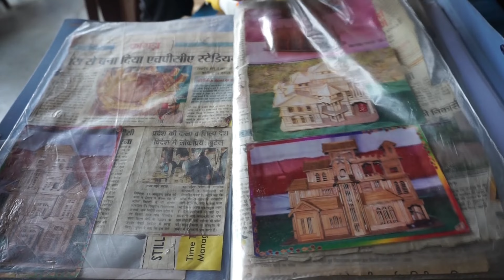Bamboo Artisan in Himachal Pradesh || Renewable Source || Bamboo Art || Eco Friendly World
The spirit of Bamboo Artisans of the tribal vilages and towns in Himachal Pradesh is totally different. They are promoting bamboo as a renewable source and also facilitating livelihoods, improvising Agro Economy. Here is "Our Bamboo Man of Himachal Pradesh" who make beautiful products of Bamboo.